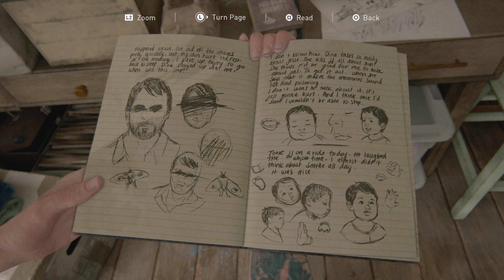The Last of Us 2 Episode 22: The End